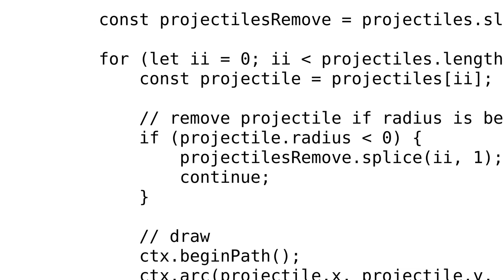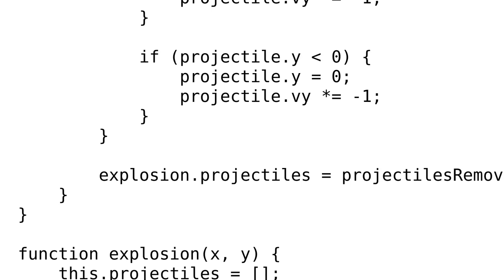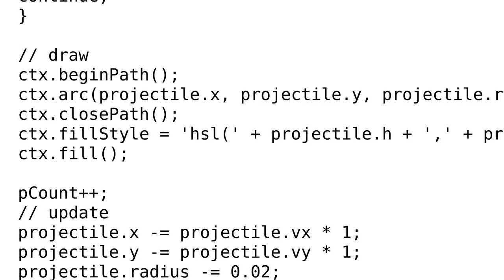Code Review: Rendering explosion of bouncing balls on a canvas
With thanks & praise to God, and with thanks to the many people who have made this project possible! You are responsible for your own actions.